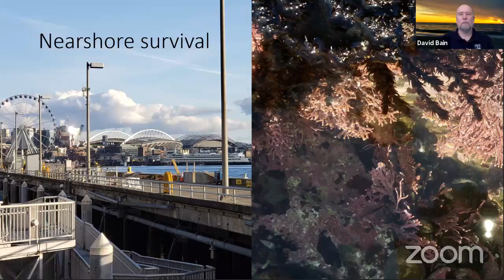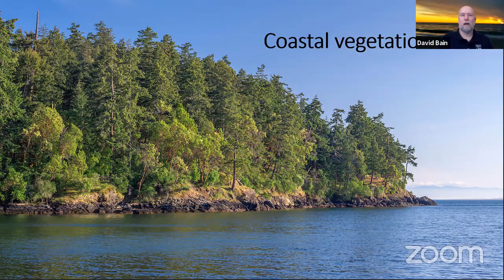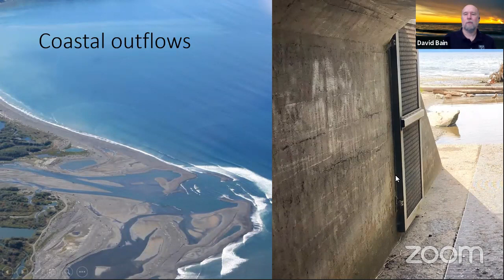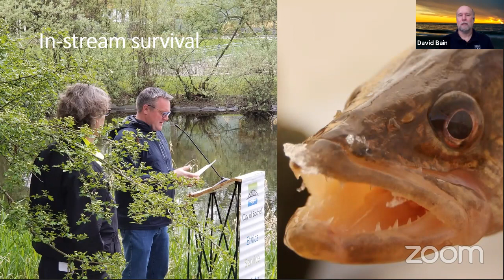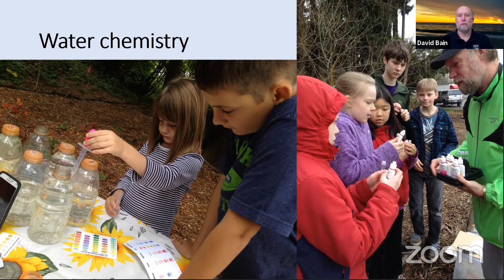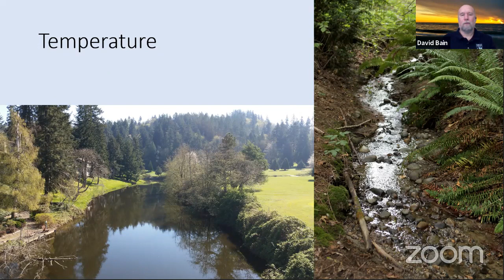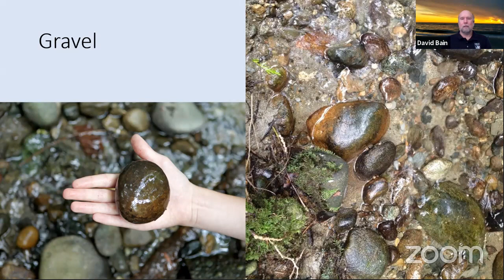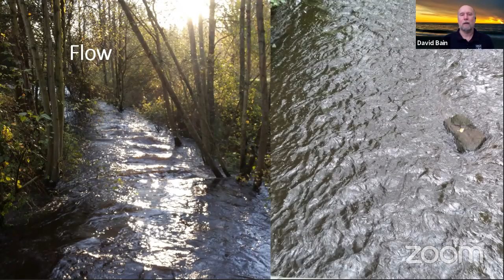Dr. David Bain